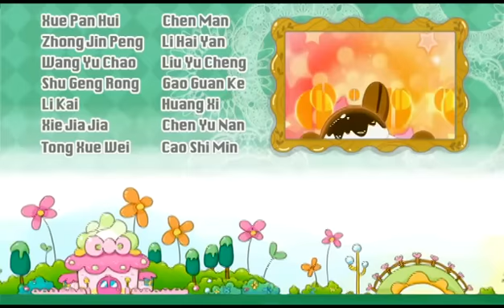幻变精灵之蛋糕甜心 - Vary Pery_30